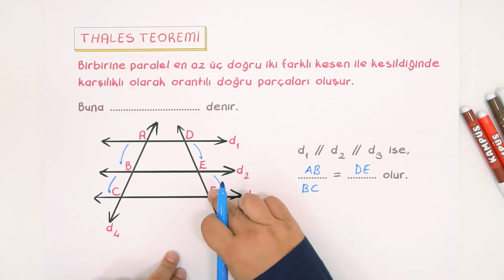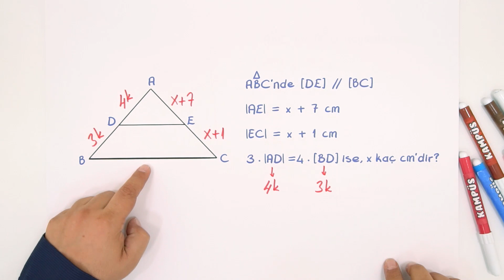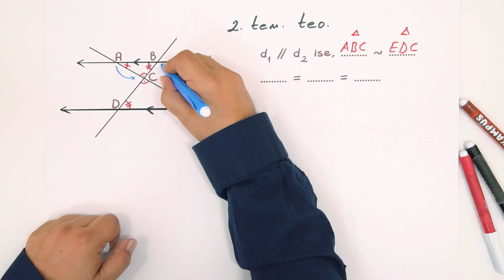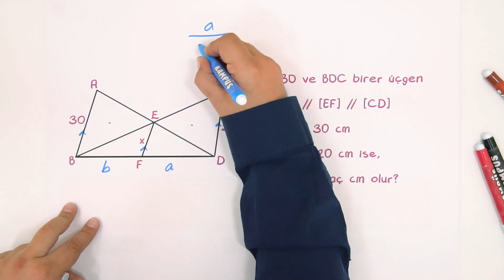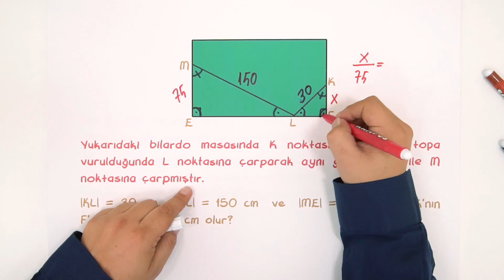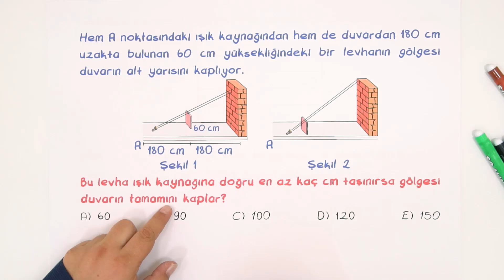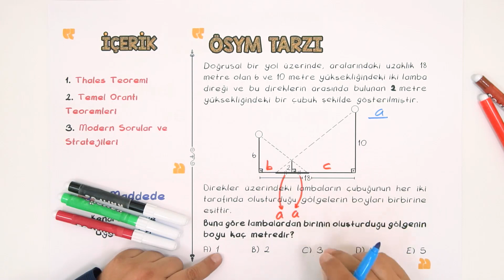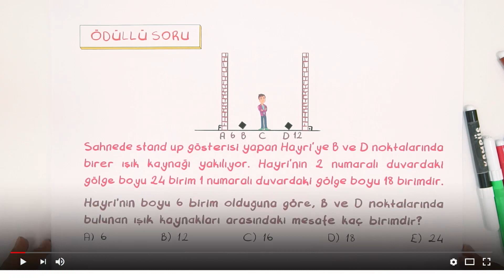Temel Orantı Teoremleri ve Uygulamaları | Kamp2020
3 Madde'de Temel Orantı Teoremleri ve Uygulamaları;
📌1.Madde Thales Teoremi  00:56
📌2.Madde Temel Orantı Teoremleri  03:25
📌3.Madde Modern Sorular ve Stratejileri  18:49
Geometri dersinde “Temel Orantı Teoremleri ve Uygulamaları " konusu detaylı konu anlatımı ve maddeler halinde bu videoda öğreniyoruz. Kampüs kanalında tüm uzman hocaların sizler için bir araya geldiği TYT ve AYT konularını tamamen bitiriyoruz. 2020 tayfa buraya!